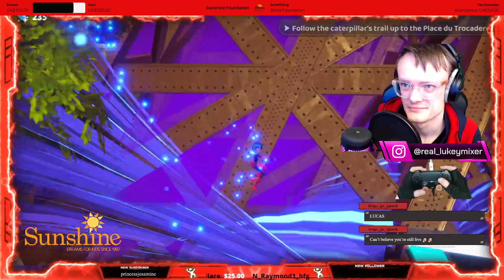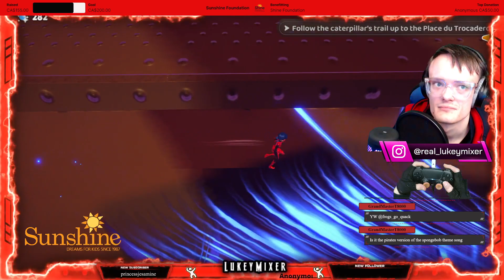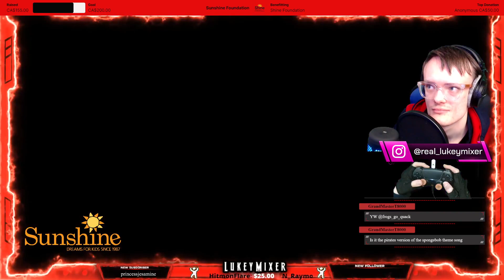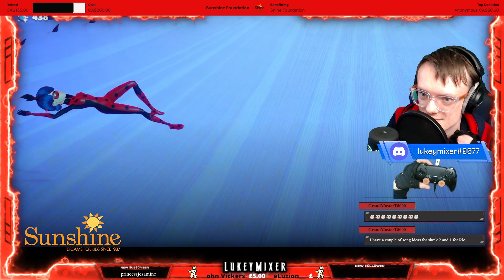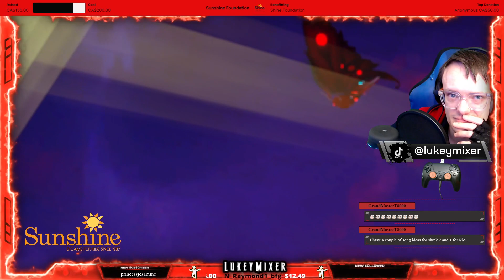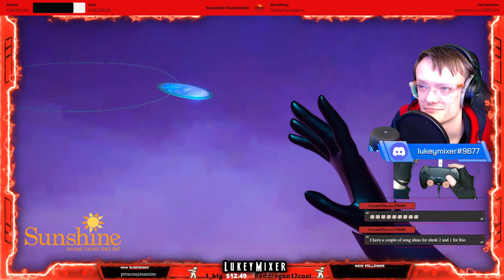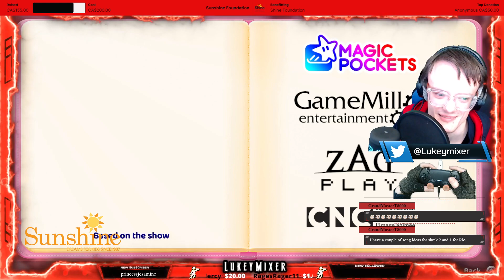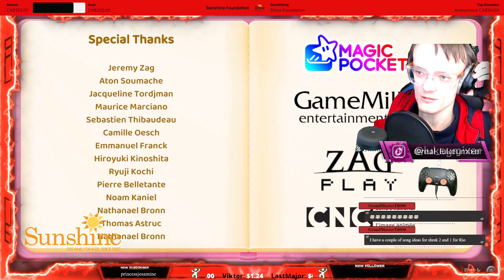♿ [Part 11] - [PS5] Miraculous: Rise of the Sphinx [Second Round] The End ♿